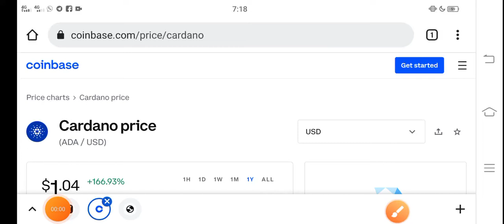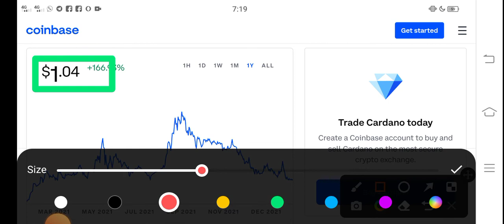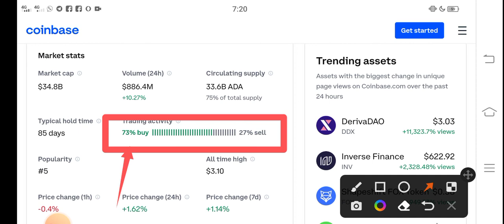Cardano Buy Now || Ada Price Prediction! Cardano Today News